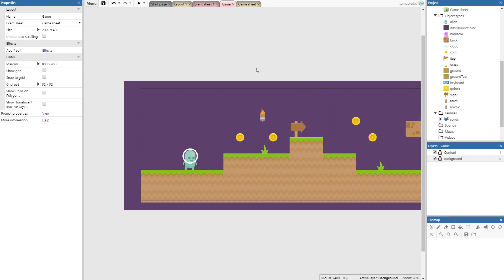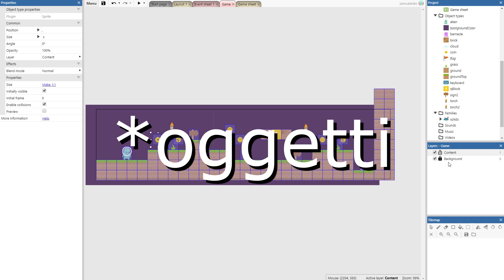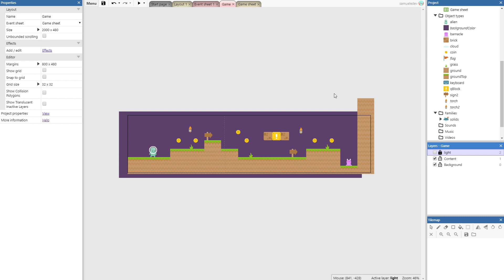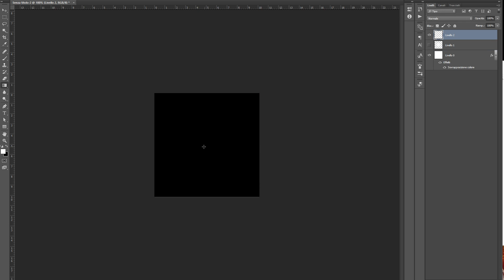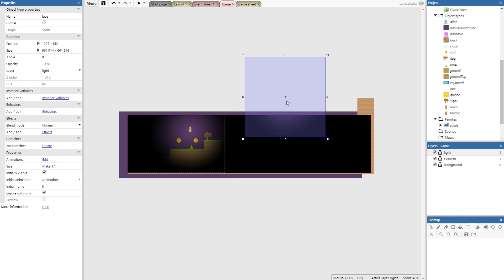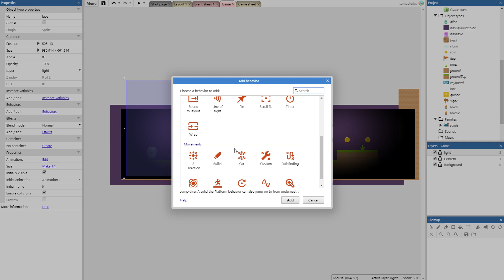Luce Dinamica in 5 minuti - Construct 3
Ciao ragazzi! In questo video vi porto come creare una luce dinamica in 5 minuti.

Creare un videogioco è semplice, e in 5 minuti oggi ti spiego nel dettaglio come creare una luce dinamica utile per un tuo videogioco.